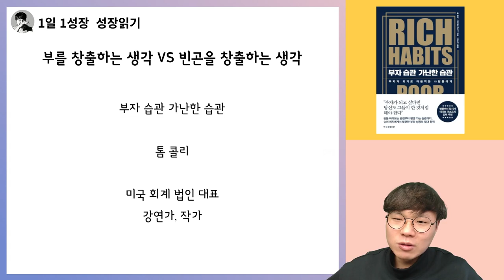부자의 생각이 가난한 사람의 생각과 다른 점 39가지 I 부자습관 가난한습관 8